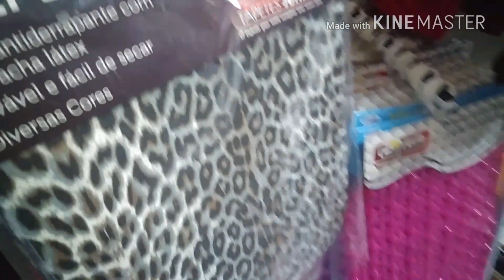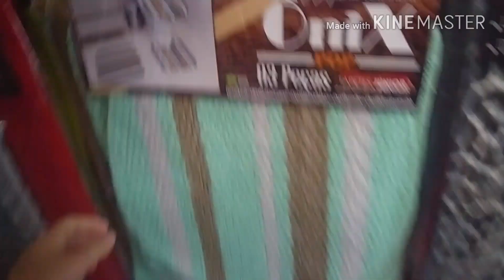Vlog compras de supermercado,aniversário da irmã e muito mais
Lindas espero que vocês gostem , um Vlog meio doido rs ..
me segui no instagram @angelicapotockocki
e da minha cunhada que fez as roupas e faz da Luna é
meninas indico um canal que amoo é o da vão lá conhecer amores .. ela é um amor